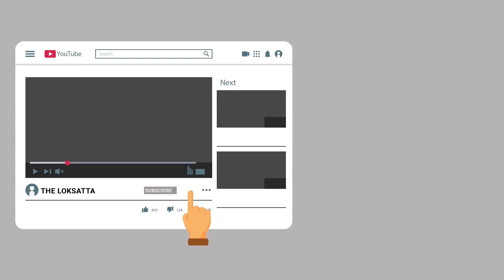Surprising light appeared in Upleta of Rajkot | ઉપલેટા, ભાયાવદરમાં ધડાકા બાદ ચમકારા દેખાતા કુતૂહલ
રાજકોટનાં ઉપલેટા, ભાયાવદરમાં ધડાકાઓ બાદ આકાશમાં જોવાં મળ્યું કંઈક અજીબ!!

Fireballs Were Seen In The Night Sky, An Atmosphere Of Fear With Curiosity Among The People, Mystery Intact | Surprising light appeared in Upleta of Rajkot

રાજકોટના ઉપલેટામાં આશ્ચર્યજનક ઘટના, આકાશમાં અજીબ રોશની દેખાતા લોકોમાં ડરનો માહોલ
ઉપલેટા પંથકમાં ફાઇટર જેટની ઉડાનથી જોરદાર ધડાકા સાથે રોશનીના ચમકારા, લોકોમાં કુતૂહલ સર્જાયું
ઉપલેટા, ભાયાવદર પંથકમાં સોમવારે રાતે જોરદાર ધડાકો સંભળાયા બાદ રોશનીના ચમકારા દેખાતા લોકોમાં ભય સાથે કુતૂહલ પેદા થયું હતું અને આ ઘટના સોશિયલ મીડિયામાં અલગ રીતે જાહેર થતાં પ્રજાજનો ગભરાયાં હતાં. આ અંગે મામલતદાર જી.એમ. મહાવદિયાએ જણાવ્યું હતું કે અમારે જામનગરની જેમ જ સમાણા ગામે એરબેઝ આવેલું છે અને સમયાંતરે અહીં આવી કવાયત ચાલતી રહેતી હોય છે.